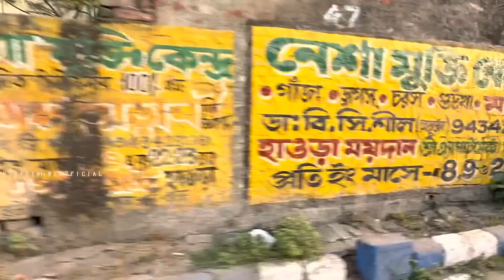Vizag నుంచి howrah వరకు ఎలా వెళ్ళాం మా family తో ఎం చేసాము చుడండి😰🥶🤩😬vizagtwinsofficial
FOR MORE UPDATES PLEASE FOLLOW US ON
INSTAGRAM GUYS 😍❤️

our every vlog n share our vlog 🥹 showur love n
keep supporting us guys 🌈🙌we love you all🥹❤️💯